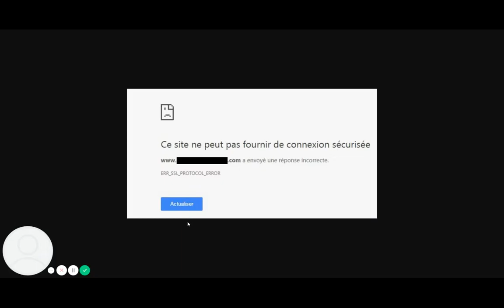échec connexion sécurisée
Que signifie : « Votre connexion n'est pas sécurisée » et échec de la connexion ? Cela veut dire que le site internet auquel vous tentez d'accéder n'utilise pas une connexion https sécurisée. Il peut s'agir d'un certificat SSL manquant ou d'un mauvais paramétrage du htaccess.